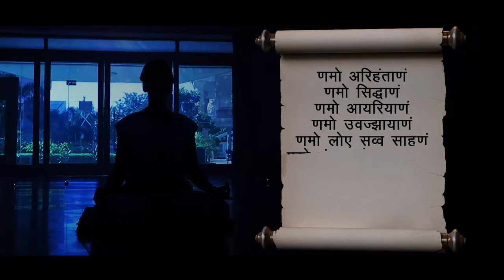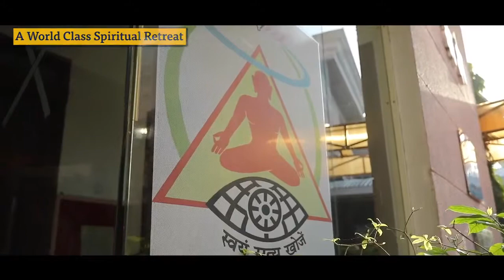Adhyatma Sadhana Kendra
An endearing glimpse in to the world of Adhyatma Sadhana Kendra, New Delhi and all it can do to transform your life - physiologically and spiritually.